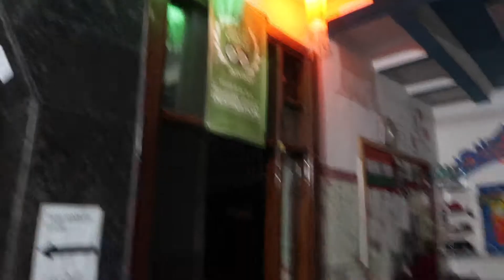#16 Taj Mahal à Agra - Inde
Suivez-moi lors de mon Voyage en Inde à travers ce seizième vlog du 25 février 2019. Visites du Taj Mahal et du Fort d'Agra.

Programme : deux semaines dans un établissement français à l'étranger puis une semaine de découverte au Nord du Pays en sac à dos. Let's go!

Amicalement,

Oh happy green